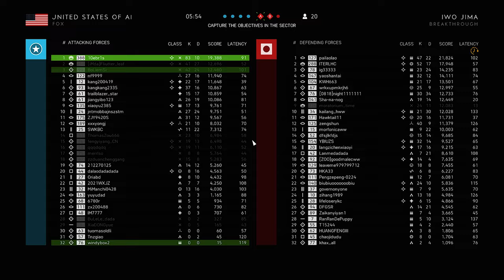Battlefield 5: Attacking Iwo Jima Gameplay (No Commentary)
Battlefield 5 Footage - Iwo Jima - Breakthrough.

Assault Gameplay - Breda M1935

Players in this video:
10ebr1s
BoLiemSi